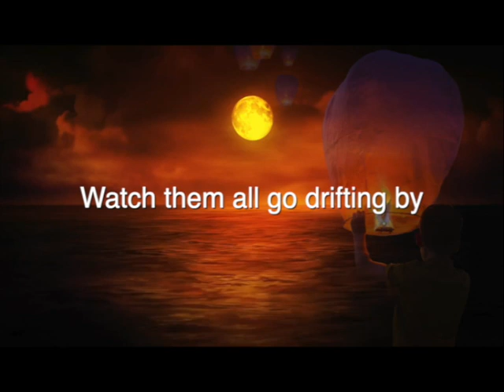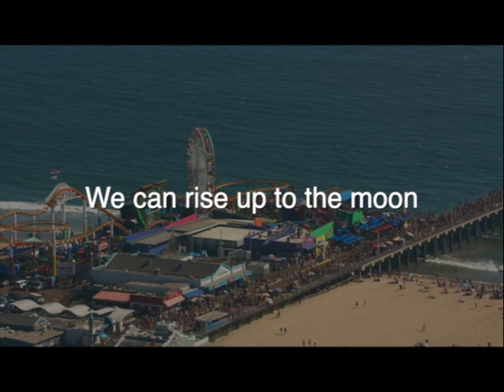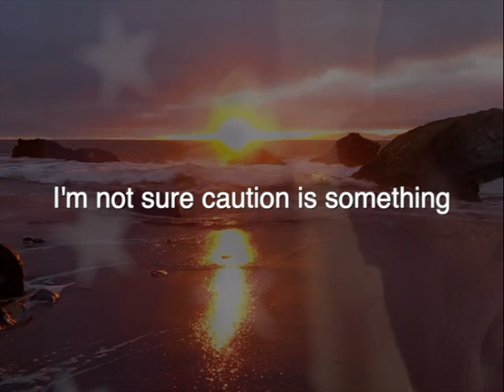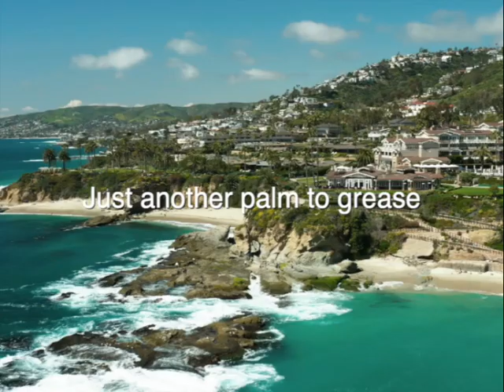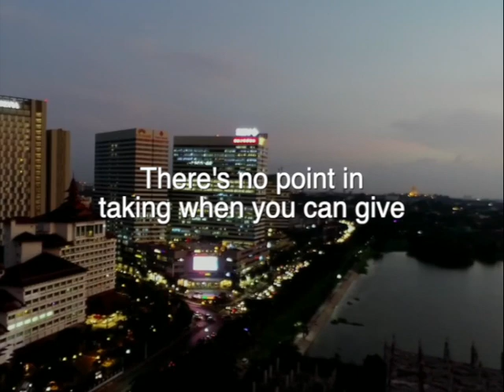Chinese Balloons | Steve Clarke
This is a lyric video for my song "Chinese Balloons"  which is about hope in these troubled times of complex geopolitics.

I realise the balloons in question were probably involved in some kind of nefarious spying operation but for some reason all I could think of was the peaceful, pastoral image of a Chinese lantern floating around the globe as a symbol of world peace.